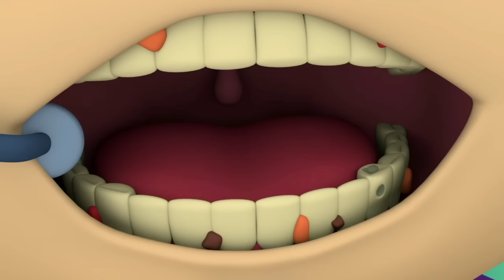Special Episodes of Raju, Sufi, & Faris | Islamic Series & Songs For Kids | Omar & Hana English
Let's watch the special episode of Raju, Sufi, and Faris!